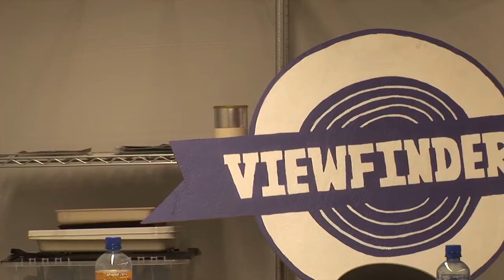Viewfinders Make Movies!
In the Spring of 2013, Ms. Jane Cottis, a video professor at the Maryland Institute College of Art, taught the Viewfinders how to film, edit, and create their own movies. Here's a preview of what's to come!